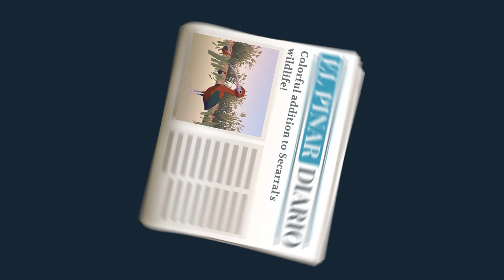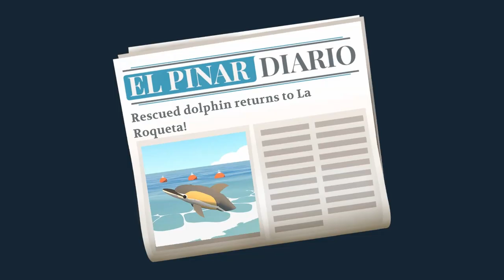The Return of the Dolphin | ALBA: A Wildlife Adventure EPISODE 5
I think this is the semi final guys...can we find that elusive Lynx before we leave the island?

From the BAFTA-Award winning studio behind Monument Valley and Assemble with Care comes something entirely new.

Join Alba as she visits her grandparents on a Mediterranean island. She is ready for a peaceful summer of wildlife exploration with her friend Ines, but when she sees an animal in danger, she realises she needs to do something about it.